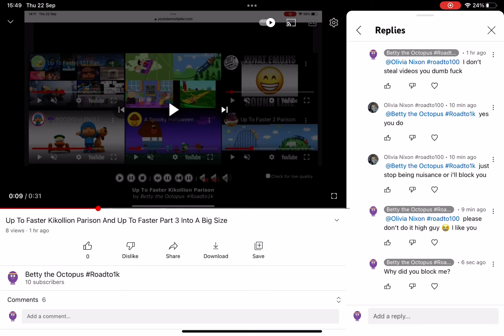Please Unblock Me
No heart?!